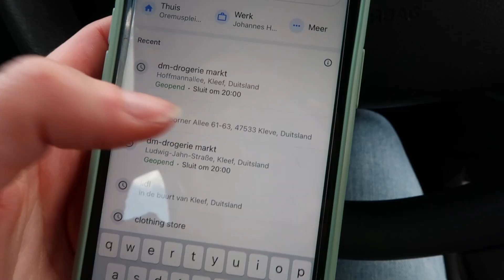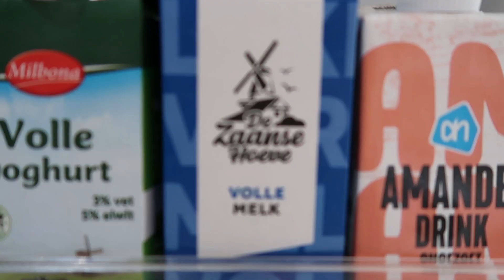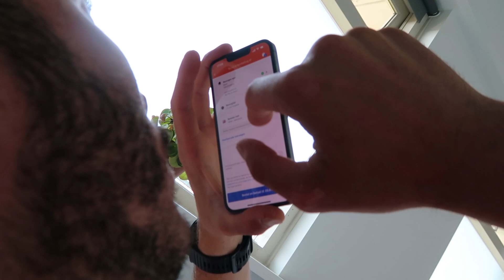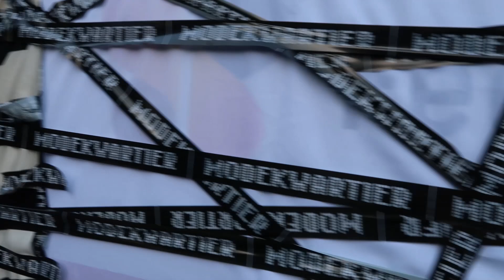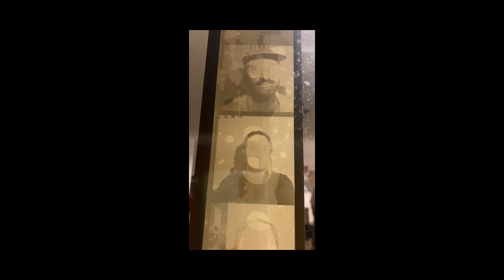Voor het eerst naar Duitsland rijden | Een dagje mee-eten met Lonneke 23 | Proud2Bme.nl